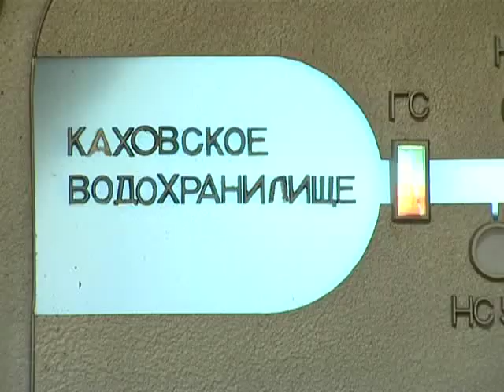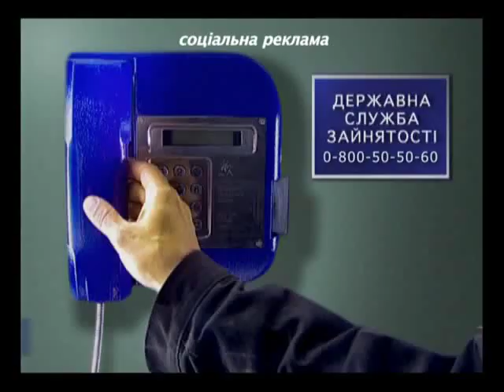Спасатели полей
Программа "Любимая работа"